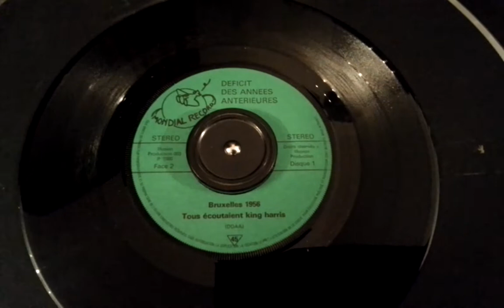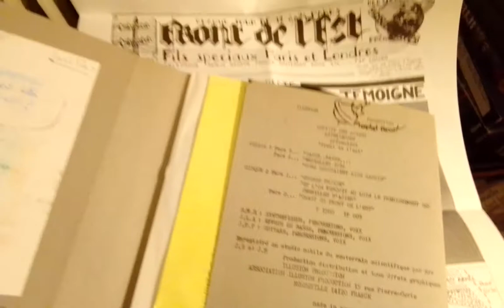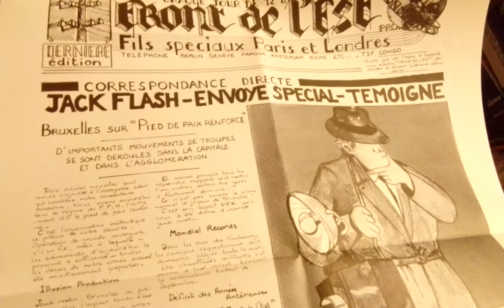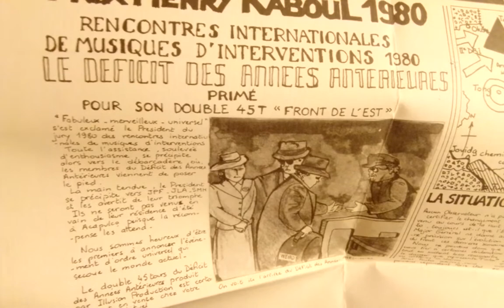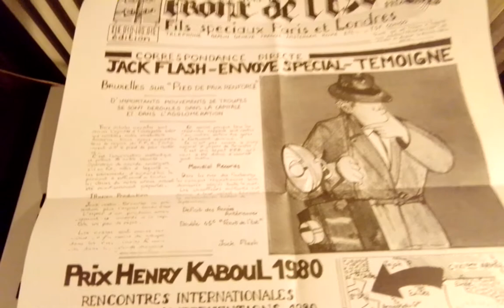D.D.A.A. Bruxelles 1956/Tous Ecoutaient King Harris DoEP Illusion 003/1980